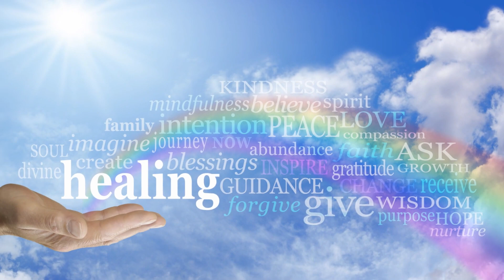THE ULTIMATE LIFE LESSON: A Key to Self-Improvement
PLEASE READ.
We are the Production Team of the StargateBook Channel and we are committed to creating and disseminating high-value content and audiobooks on this Channel through YouTube.
We want to help improve your life and possibly the world in some way.
We have waived the inclusion of advertising to make the listening experience more enjoyable and distraction-free.

We ask you, if possible, to be willing to help us in the production of other material, self-funded by us, with your personal monetary contribution.
In case you will do so, we SINCERELY THANK YOU ❤️.